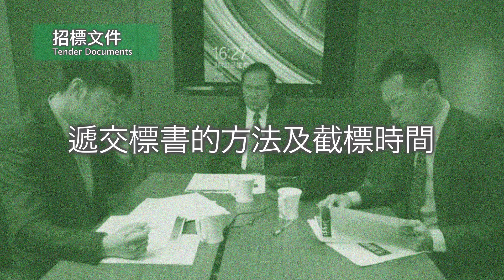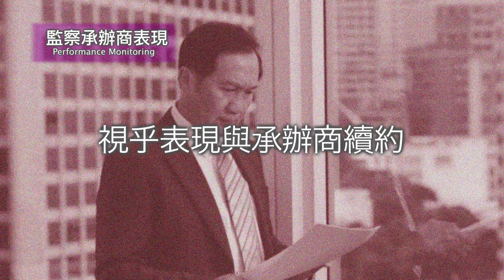「誠信採購 防貪有法」培訓短片故事三 - 招標何價？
香港廉政公署 Hong Kong ICAC